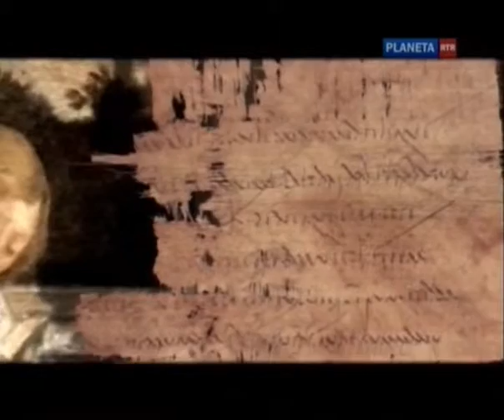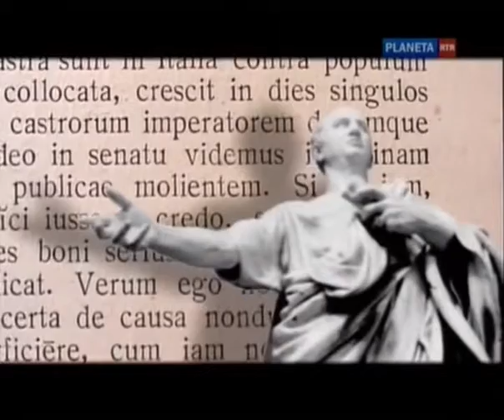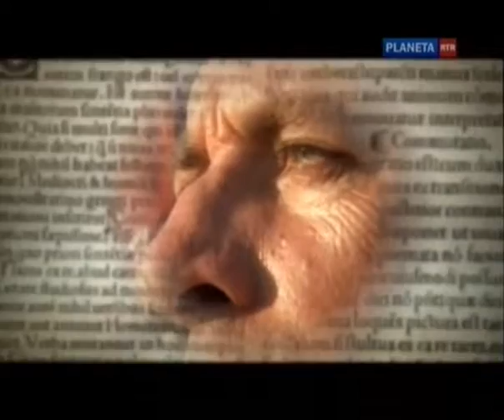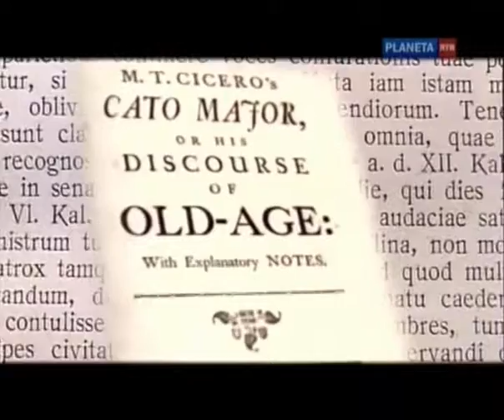Марк Туллий Цицерон